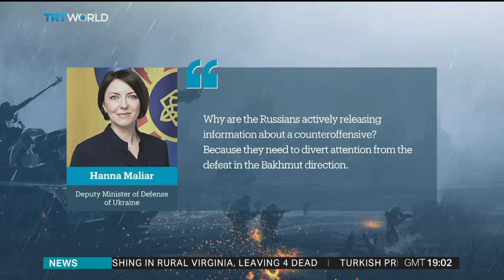Russia claims to have foiled major Ukrainian offensive in Donetsk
Russian defence officials say their forces have stopped a major Ukrainian offensive in the eastern region of Donetsk, killing 250 Ukrainian troops and destroying tanks and armoured vehicles. Kyiv has denied the claims, saying its forces were focusing their military efforts on the full occupation of the Luhansk and Donetsk regions. But it's not clear if this is the start of Ukraine's long awaited full scale counter-offensive. Julide Ayger reports.